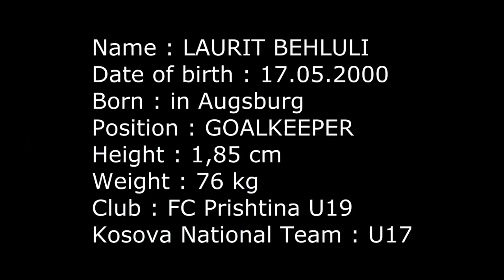Goalkeeper training-Laurit Behluli training (FC Prishtina U19 and the Kosova national team U17)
E.HOTI PHOTOGRAPHY